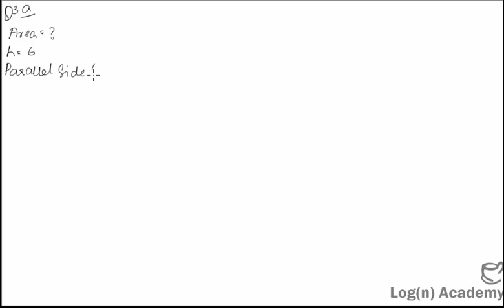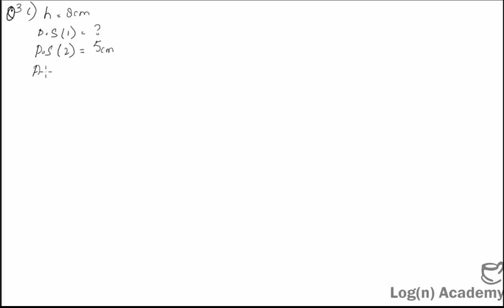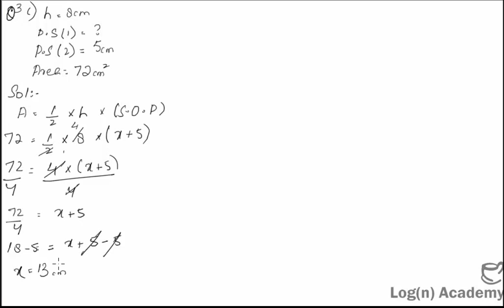Buzjani Maths Series - Problem and Solution - Copy and complete the trapezium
Buzjani maths series is designed for IGCSE O level students (Cambridge International Examination) covering  Syllabus "D" Book-1.
This series is in URDU language.

Copy and complete the trapezium.